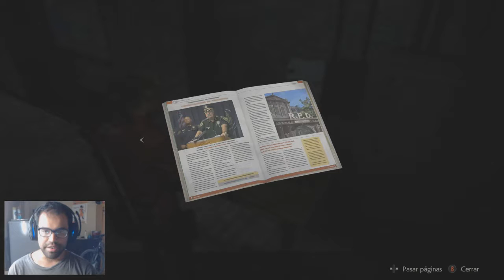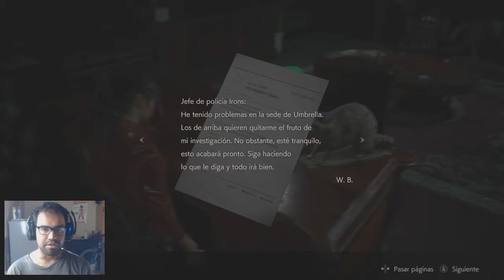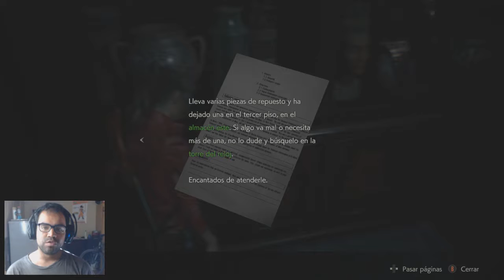Resident Evil 2 Remake [PC] | Claire Redfield Escenario A | Cap. 5: El jefe Irons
Continuando por el caos de Raccoon City  nos encontramos con nuestro estimado jefe Bryan Irons.

Saludos.